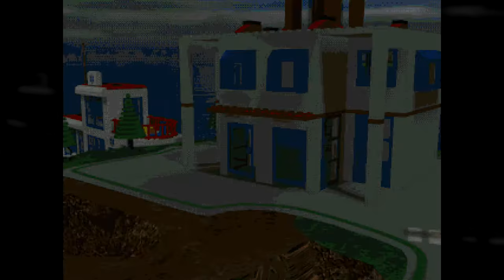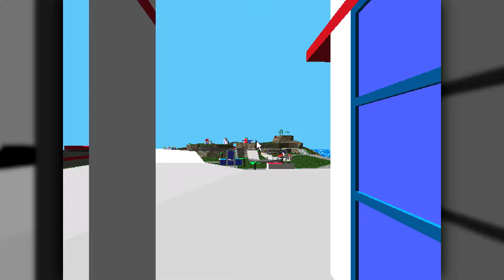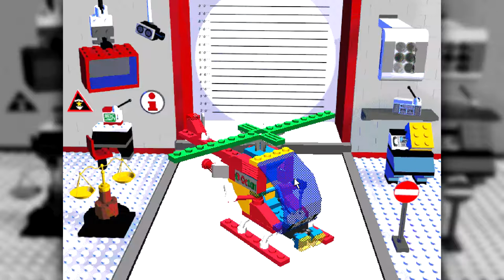Lego Island [Replay] #1 | Building With Bill Ding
Part 1 of my Replay of Lego Island... In today's episode I explore Lego Island,  build some vehicles with Bill Ding and try to glitch out the game.

● Intro & Outro Music ► Composed by Kieran Padwick (That's Me)